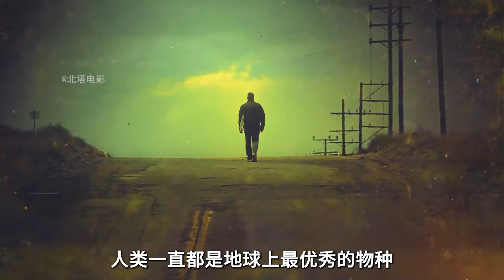第1集：男人只是靠近墻角解個手，沒想到搭進去一條命！